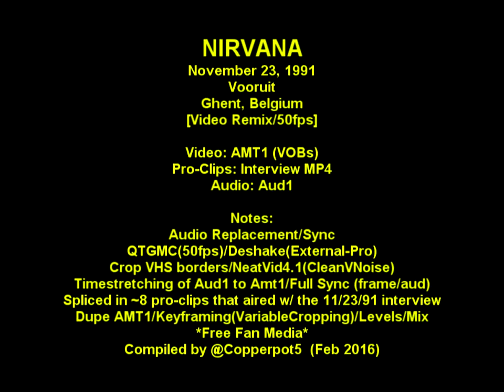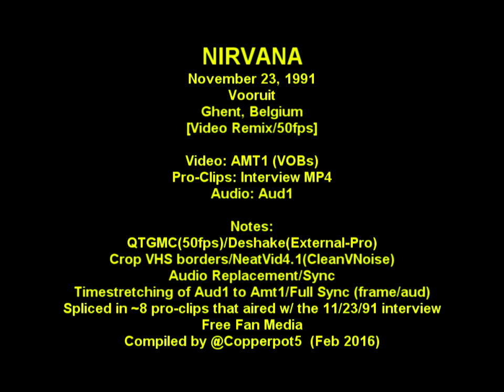Nirvana Live On Vooruit Ghent Belgium 1991 (Full Concert)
November 23, 1991 - Vooruit - Ghent, Belgium
00:00 Intro
01:39 Drain You
05:25 Aneurysm
10:07 School
13:27 Floyd The Barber
16:00 Smells Like Teen Spirit
20:59 ("Ring My Bell")
21:16 Curmudgeon
24:10 Oh, The Guilt
27:30 Lithium
31:43 Sliver
33:59 About A Girl
37:35 Polly
42:29 Talk To Me
45:50 The End (jam) [The Doors]
47:55 Been A Son
50:04 Negative Creep
53:36 On A Plain [Partial]
58:00 On A Plain
1:01:26 Blew
1:06:29 Where Did You Sleep Last Night
1:12:05 Jesus Wants Me For A Sunbeam
1:15:06 - Destruction
1:15:36 - Guitar/Bass jousting
1:19:24 - Courtney Love addresses the crowd